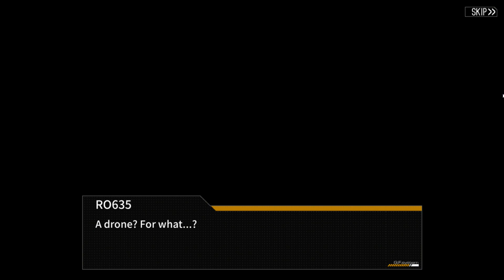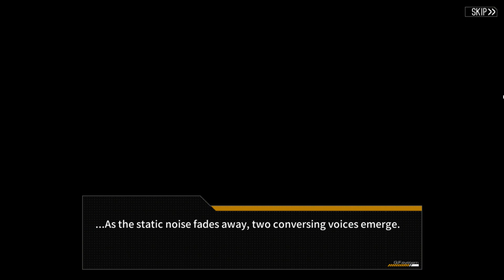Girls' Frontline Chapter 8 Story